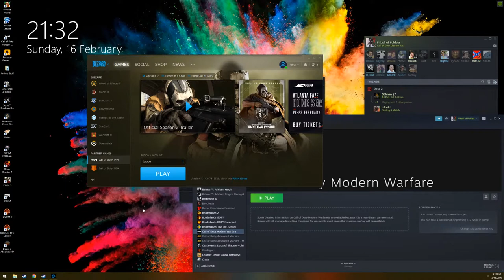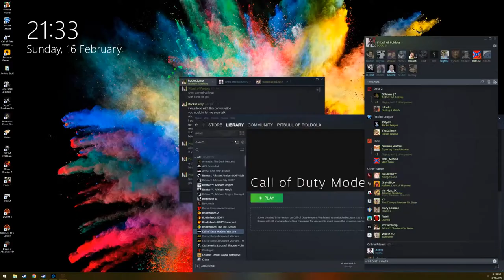DOOM 3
GPU: GeForce GTX 1080 Ti
CPU: Intel(R) Core(TM) i7-8086K CPU @ 4.00GHz
Memory: 16 GB RAM (15.95 GB RAM usable)
Current resolution: 2560 x 1440, 120Hz
Operating system: